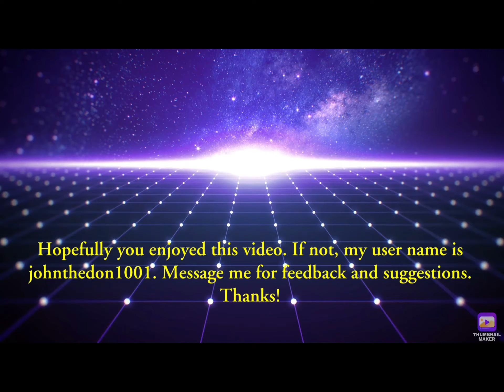U thought it ended a mr e video